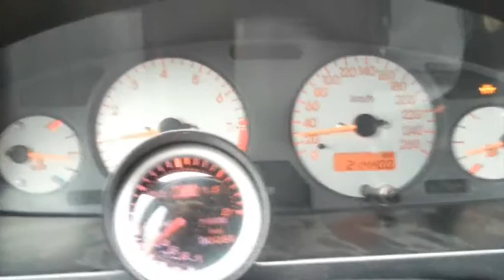zs turbo tempomat